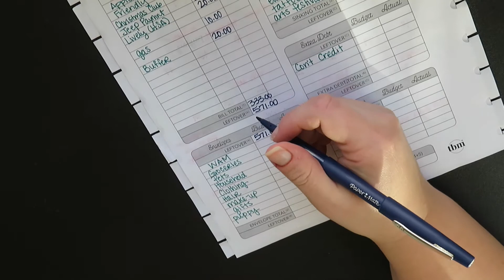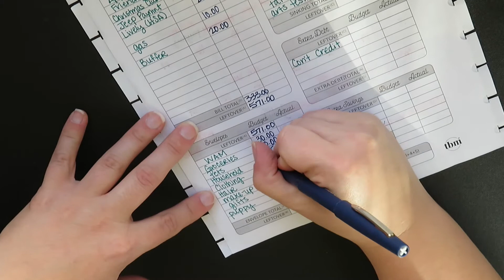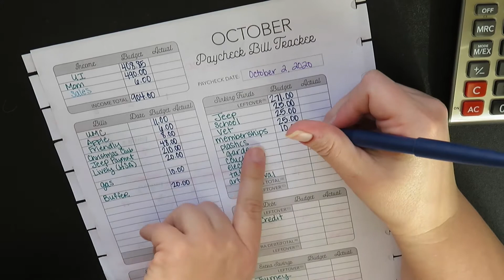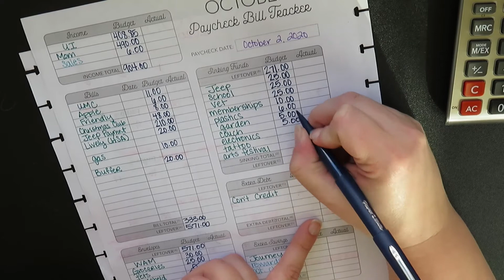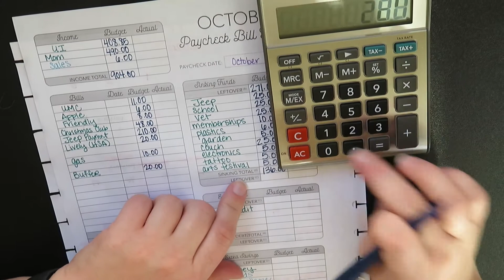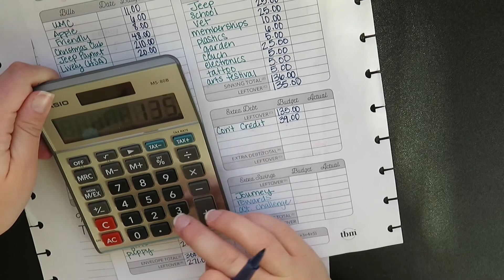Low Income Budget With Me // October 2, 2020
I talk about budgeting, saving, nursing school, weight loss surgery (in particular my VSG journey), and anything else that seems relevant.

About me:
Jaci Marie, 38, Female, Single, Iowan, Corgi Mom, Nursing Student, Enneagram Type 8, INFJ, Color Kid

Fave Money-Saving Products and Resources:

JumpOff Jo Savings Envelopes
Vera Bradley Black and White Accordion Wallet
Vera Bradley Floral Accordion Wallet
InkJoy Gel Pens

Fave VSG/WLS Products and Resources:

Books:
“Body Kindness”
“Train Happy”
“Intuitive Eating, 4th Edition”
“The Intuitive Eating Workbook”
“The F*ck It Diet”
“Body Respect”
“Health at Every Size”

Products:
Renpho Bluetooth Rechargeable Smart Scale
Renpho. Bluetooth Smart Tape Measure
Fairlife Nutrition Plan High Protein Shakes
Vital Proteins Collagen Peptides
Vitafusion Prenatal Gummy Vitamin, Raspberry Lemonade
Nature Made Sublingual B-12 tablets, Cherry

Camera:
Canon Powershot SX730 Digital Camera